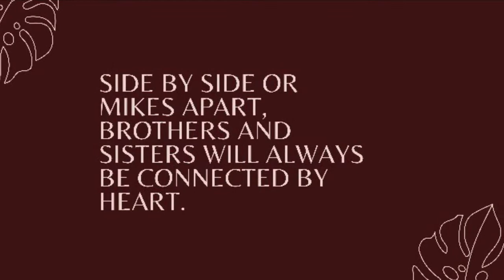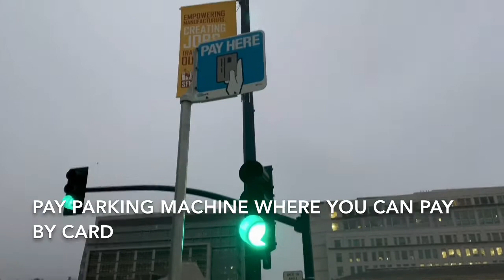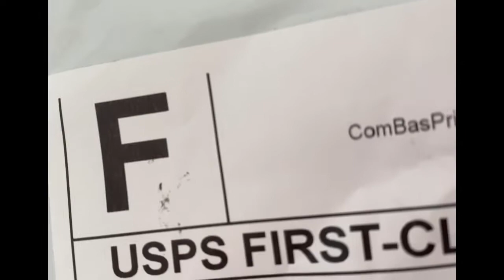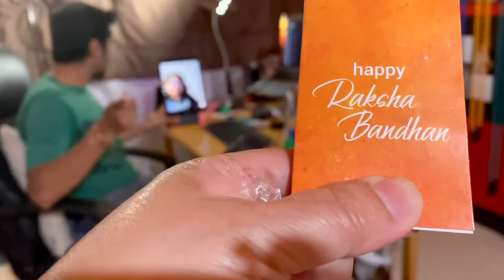Bengali Vlog | The Historic City Hall | Dalgona Coffee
Hi friends,
My name is Tinku Ghosh.
My vlog Is about how to keep ourselves healthy, fit, and active. Sometimes I will show how I spend my day, will show my city, San Francisco. Healthy life, healthy cooking, and many more interesting things. Thanks for your time. It means a lot. Stay happy, stay safe.

Please visit my art channel. Link is there below